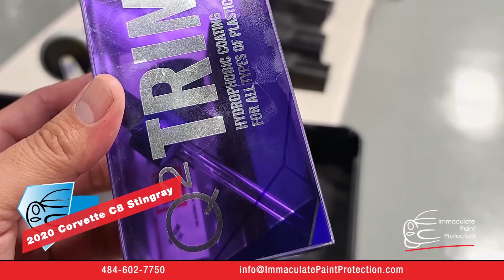Exit Strategies For Business Near The Lehigh Valley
Have great ideas but lack the time and focus to make those great ideas a reality?

Want to enhance the organization so that they can operate more independently and efficiently?

No worries. I bring together like-minded people, a peer board of experienced business owners to help you grow your business. The time you spend with the peer group is about helping you and the others in the group achieve your goals and strategically think about your business. I am here to guide, advise, support, and challenge you so that you realize both your personal and your business dreams and goals.

-How to Develop an Exit Plan for Your Business near Philadelphia
-Exit Strategy Advisors near Reading

Please like the YouTube video to help your friends looking for How to Develop an Exit Plan for Your Business near Philadelphia LehighValley Philadelphia Reading Stroudsburg or Exit Strategy Advisors near Reading LehighValley Philadelphia Reading Stroudsburg :)